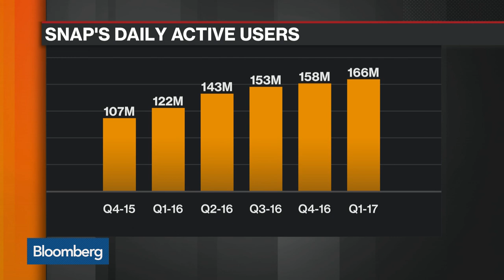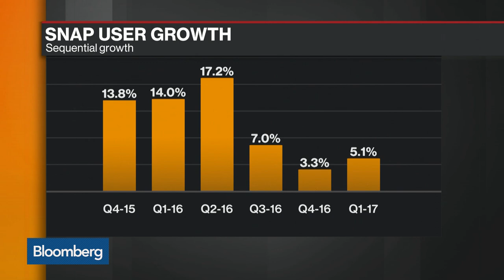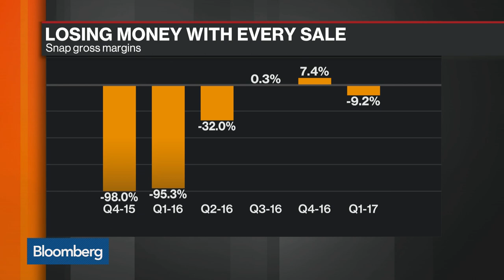Why Snap's User Growth Is Slowing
Bloomberg's Cory Johnson reports on the slowdown in Snap Inc.'s user growth. He speaks with Bloomberg's Vonnie Quinn on "Bloomberg Markets."